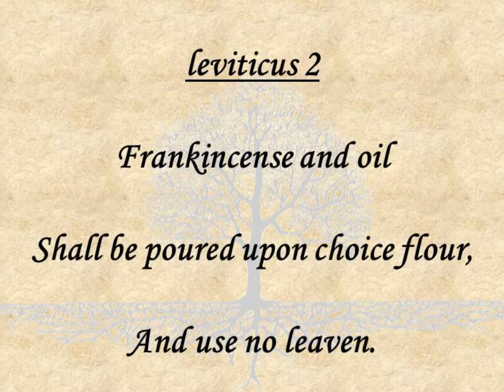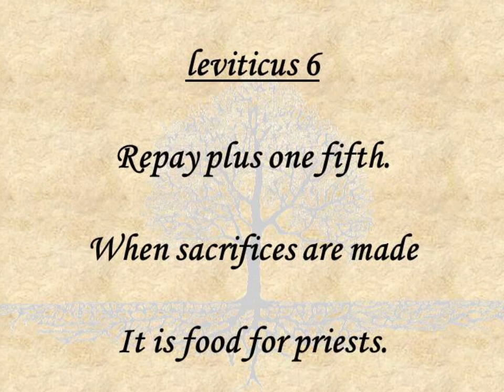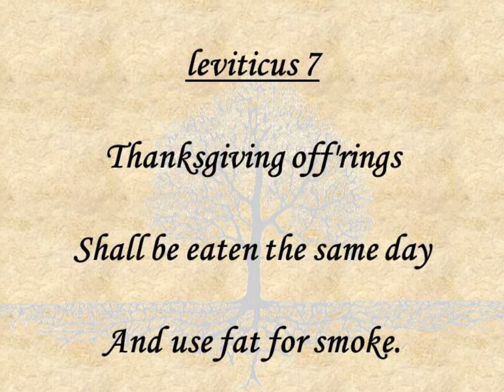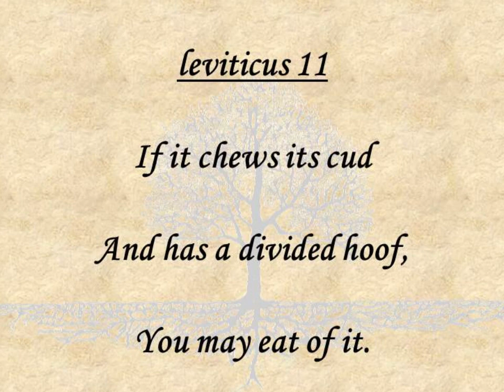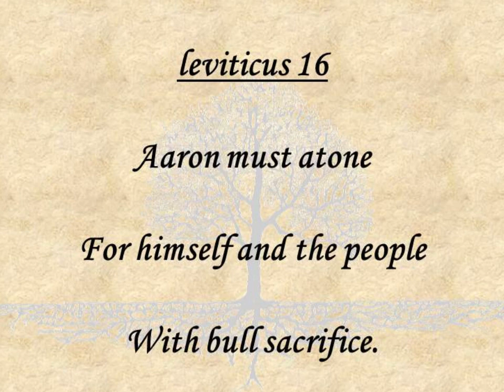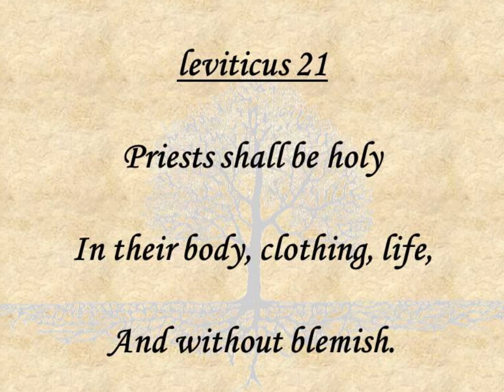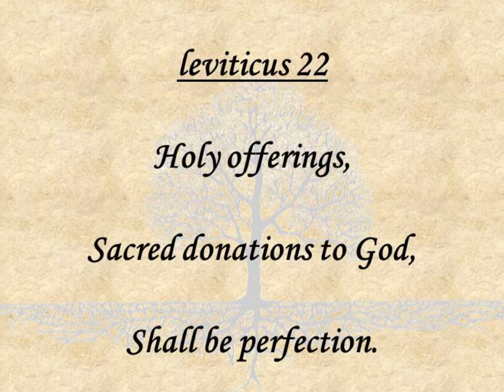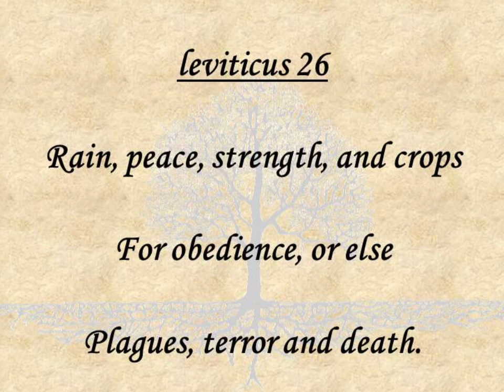Leviticus Haiku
Each Bible haiku reflects a chapter of Scripture in the seventeen syllable phrase that is the tradition of haiku poetry. Bible haiku is like the light from a distant star. If we desire to know the planets, moons or galaxy from which a starlight shines, we must go to the source. Similarly, to fully understand the content of Bible haiku, we must go to the Scripture from which the poetry is composed. Or, like when enjoying starlight, we can pause, meditate, and chant each haiku so that its spirituality can bless our soul.